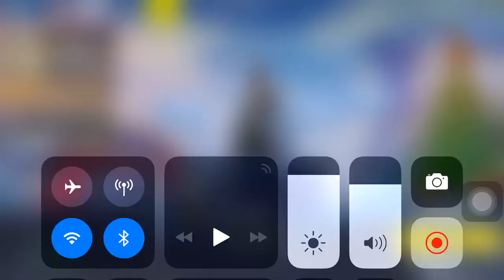New Ground Game Mode Ltm